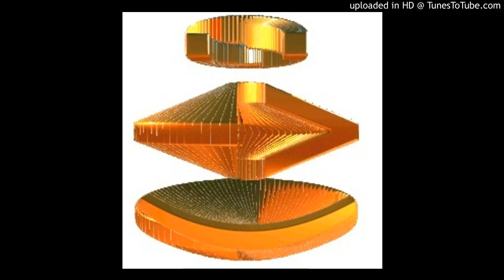TWINSANITY - genuine.HOAX.virusness [uglypantone mix]